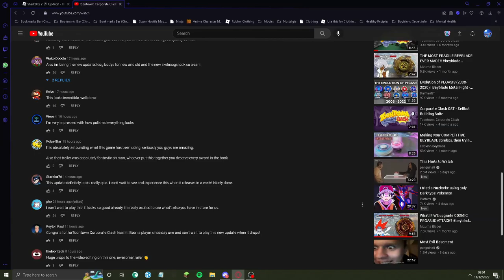SANDWICH | Toontown Coporate Clash Hires and Heros Trailer Reaction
Chapters:
0:00 Info
0:34 Video Starts
5:25 New Cog Bodies
6:02 Final Thoughts